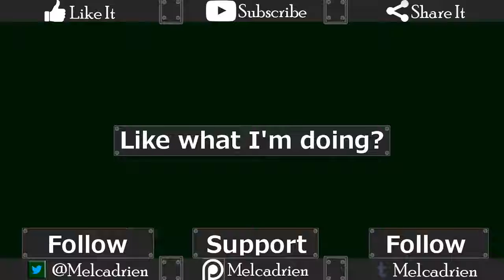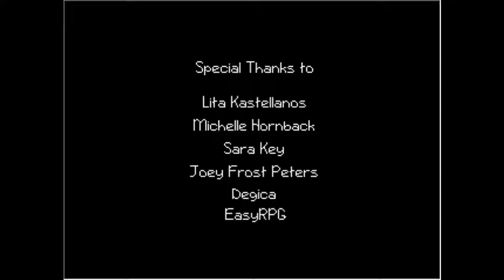Ara Fell 02 - Melcadrien Plays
Found the ring.  Game done, right?  ...Right?

-Yes, I have a blog in the form of tumblr!-